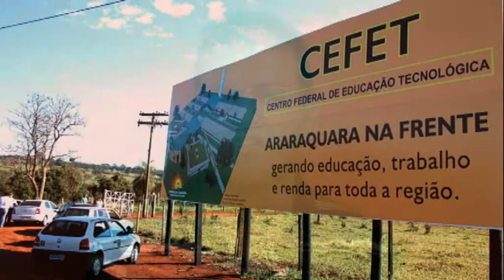Edinho Silva fala sobre a vinda do CEFET para Araraquara